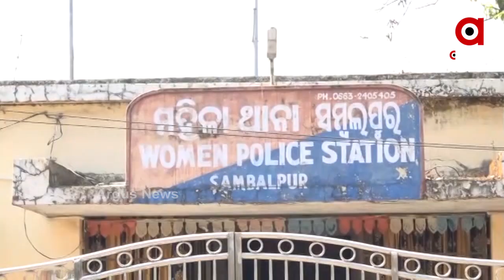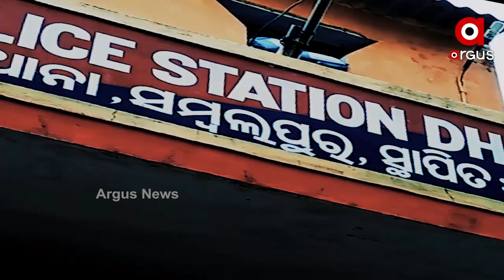ଗଣଦୁଷ୍କର୍ମ ଅଭିଯୁକ୍ତ ସହ ବିଜେଡି ବିଧାୟକ ଓ ସାଂସଦ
ପ୍ରଥମେ ଗଣଦୁଷ୍କର୍ମ ଆଉ ତାପରେ ହତ୍ୟା ଉଦ୍ୟମ । ସମ୍ବଲପୁର ସାହସପୁରରେ ଆଦିବାସୀ ନାବାଳିକାଙ୍କ ସହ ଘଟିଥିବା ଏଇ ଜଘନ୍ୟକାଣ୍ଡକୁ ନେଇ ଏବେ ଚର୍ଚ୍ଚା | ଗଣଦୁଷ୍କର୍ମ ଅଭିଯୁକ୍ତ ସହ ବିଜେଡି ବିଧାୟକ ଓ ସାଂସଦ | କିଭଳି ଖୁଲମଖୁଲ୍ଲା ବୁଲୁଥିଲେ ଗଣଦୁଷ୍କର୍ମର ଅଭିଯୁକ୍ତ |